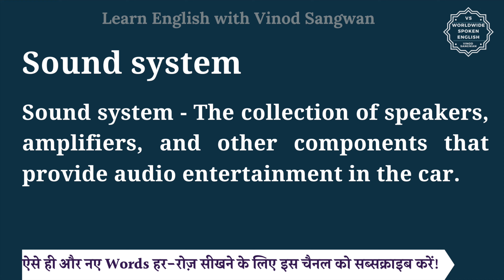Sound system meaning in Hindi | Sound system ka matlab kya hota hai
इस वीडियो में आप Sound system का हिंदी में मतलब समझेंगे और साथ में Sound system का pronunciation भी सीखेंगें यानि की आप Sound system के अर्थ के साथ साथ ये भी सीखेंगें की Sound system को कैसे बोले या Sound system को बोलने का सही तरीका क्या है |

तो बस एक मिनट में सीखिए Sound system को|
Let’s learn Hindi Meaning of Sound system in detail.

Sound system का हिंदी में अर्थ होता है
Sound system - The collection of speakers, amplifiers, and other components that provide audio entertainment in the car.

Sound system को इन उदाहरणों से और अच्छे से समझ सकते हैं